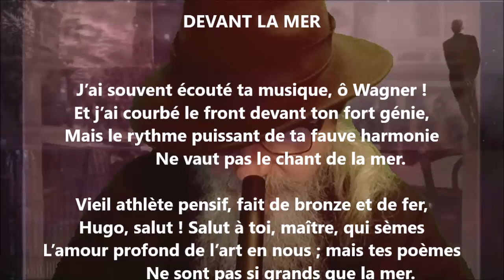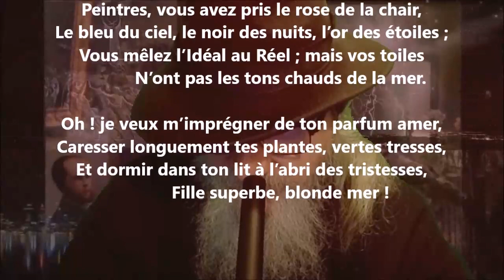Devant la mer - Robert Caze lu par Yvon Jean